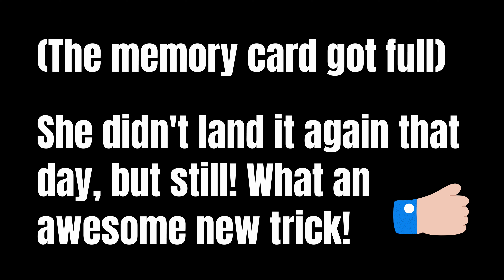Leyah's first back 360 over the hip!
So Leyah is progressing like crazy right now. Check out the video and see her land a new awesome trick. Punch that thumbs up button if you happen to enjoy the video! :-)